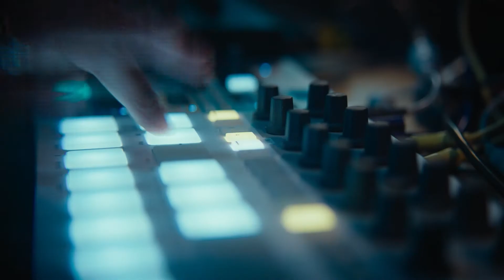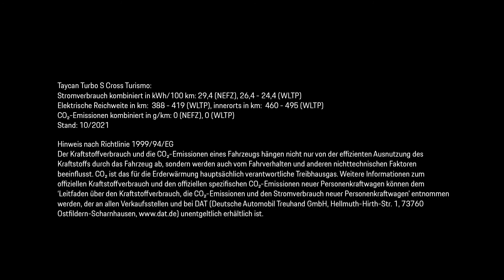Der neue Taycan Cross Turismo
Packt Eure Bucket List ein und schnallt Euch an. Der neue Taycan Cross Turismo macht Umwege zu einem Teil des Ziels und entfesselt außergewöhnliche Leistung auf rauem Terrain. Zeit für neue Offroad-Abenteuer.

Taycan Turbo S Cross Turismo: Stromverbrauch kombiniert in kWh/100 km: 29,4 (NEFZ); 26,4–24,4 (WLTP); CO₂-Emissionen kombiniert in g/km: 0 (NEFZ); 0 (WLTP); elektrische Reichweite in km: 388–419 (WLTP) · 460–495 (WLTP innerorts); I I Stand 08/2021